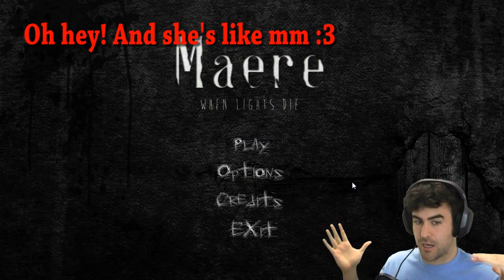A Spooky-ish Montage